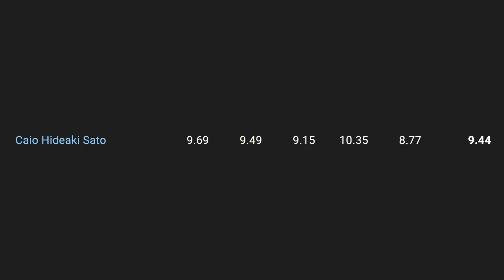Gan Releases a New Megaminx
Rubiks cube news for the past week #74

Second Channel:  @NotReallyLikeThat

You can watch the full videos of solves here:
@AndyMok, @LukeGarrett, @victorglyrskov7173, @JanZych8054, @inigopalisoc, @oskarhanuszkiewicz3893, @richarddelacoste, @marcelpolitowicz7306, @tymon_kolasinski, @domrred (Dominic Redisi), @RyanPilat